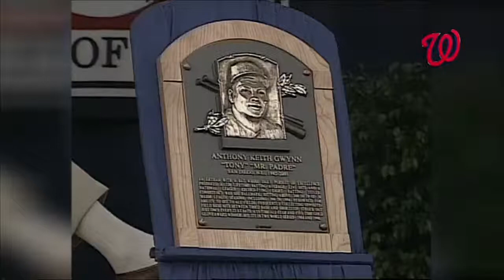Nationals reflect on Gwynn's life and impact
6/17/14: Stephen Strasburg, Matt Williams and the Nationals broadcast share memories of the life and legacy of Hall of Famer Tony Gwynn